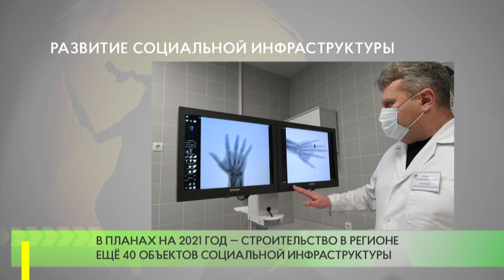Развитие социальной инфраструктуры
В Московской области в 2020 году было построено 68 объектов социальной инфраструктуры. На эти цели направили более 41 с половиной миллиарда рублей. Больше всего объектов — 39, относится к сфере образования.